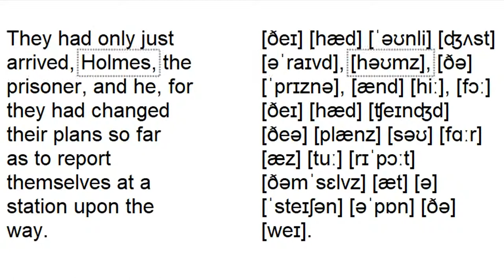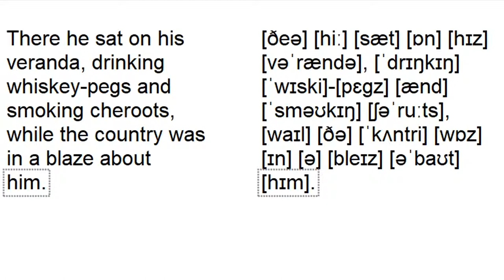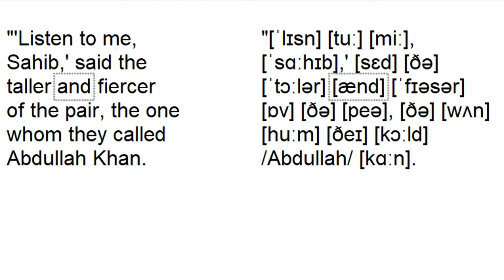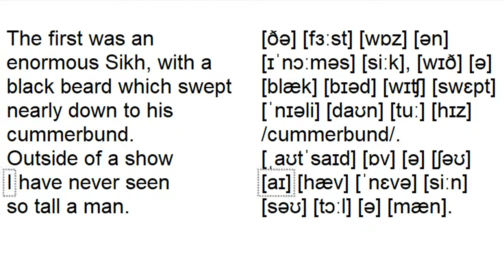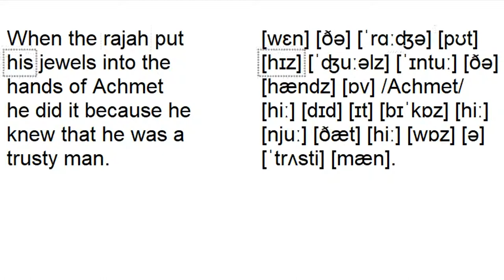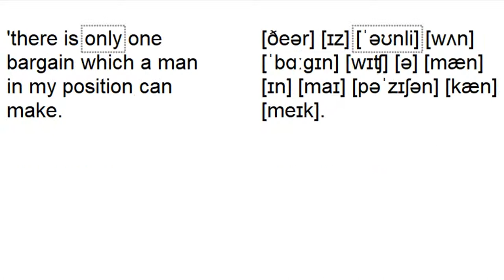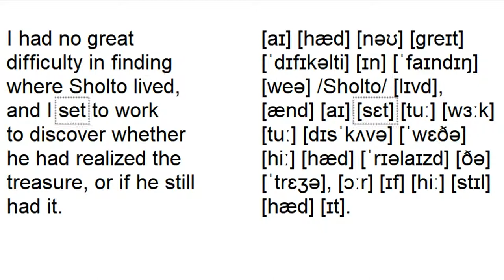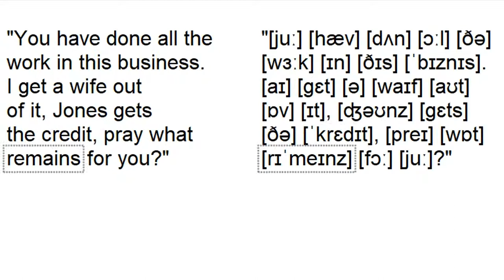The Sign of the Four by Sir Arthur Conan Doyle—Chapter 12—The Strange Story of Jonathan Small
Аудиокнига с синхронизированным текстом и транскрипцией. Зарубежная классика на английском языке.
Артур Конан Дойл. Знак четырех.
Глава 12. Удивительная история Джонатана Смолла.
Для подготовки видеоролика использованы:
- бесплатная аудиокнига с публичного сайта Librivox озвученная носителем языка. Текст читает David Clarke;
- транскрипция, записанная символами международного фонетического алфавита и выполненная с помощью онлайн-переводчика английского текста в транскрипцию. Автор онлайн-переводчика – Дмитрий Янс
Основные публикации по данной теме:
1. Статья "Пособие по работе с аудиокнигой по роману Роберта Луиса Стивенсона "Остров сокровищ" на английском языке с субтитрами и транскрипцией":
2. Адаптированный текст повести А. К. Дойла «Собака Баскервилей» на английском языке с транскрипцией. Учебное пособие:
3. Адаптированный текст повести А. К. Дойла «Этюд в багровых тонах» на английском языке с транскрипцией и видеопрезентацией. Учебное пособие: